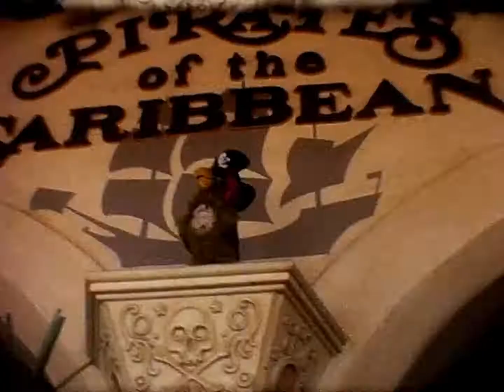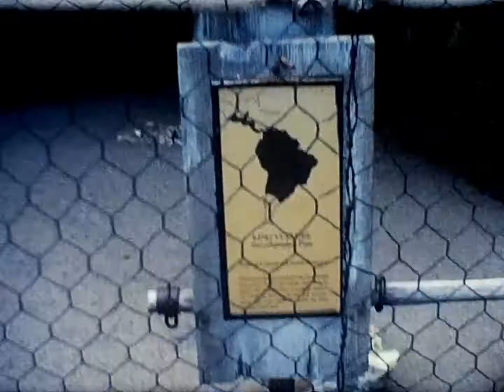Walt Disney World 1979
Super 8mm film circa 1979. Florida. Walt Disney World.